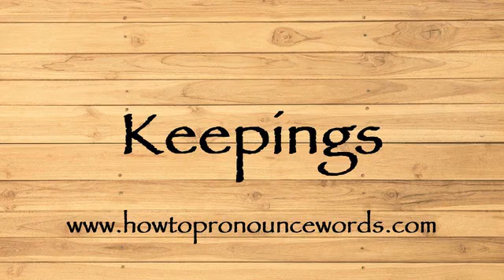How To Pronounce Keepings ? How To say Keepings New Video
To learn about "how to pronounce Keepings in american english" topic , please

Our video is all about "how to say Keepings in english" subject   but we   try to cover the   subjects:

-how to pronounce Keepings in english

-how to pronounce Keepings in british english

-how to pronounce Keepings correctly

Take a deep breath and see the following video about how to pronounce Keepings in english

how to pronounce Keepings in american english is a WARM subject and I did my best to produce a YouTube video around this subject

That brings me to the end of the video, however if you desire more complimentary "how to pronounce Keepings " pointers, visit our